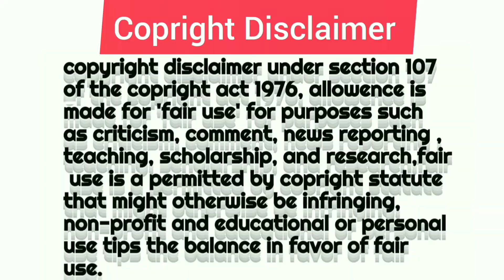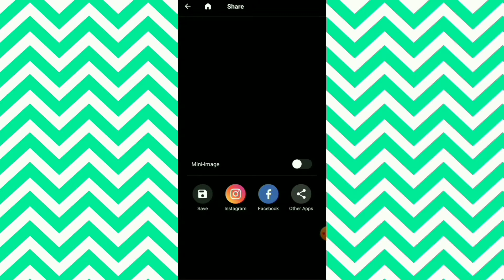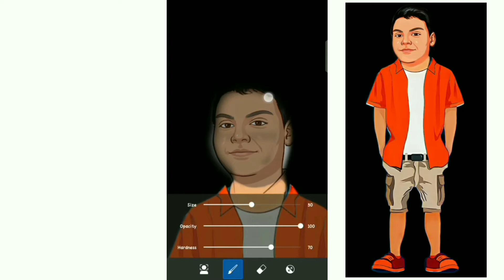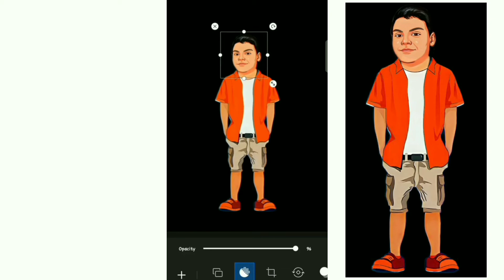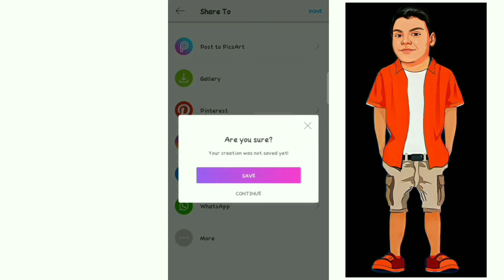Caricature Cartoon Photo வை 1 நிமிடத்தில் Edit செய்யலாம் // VMS Tech Tamil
Caricature Templates